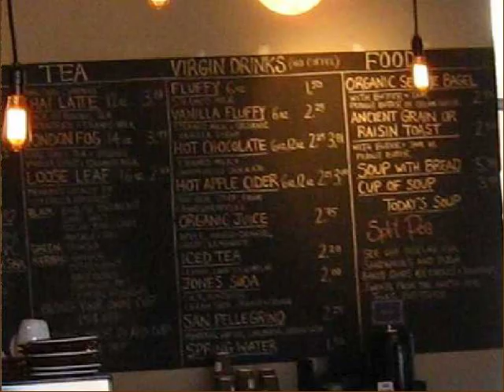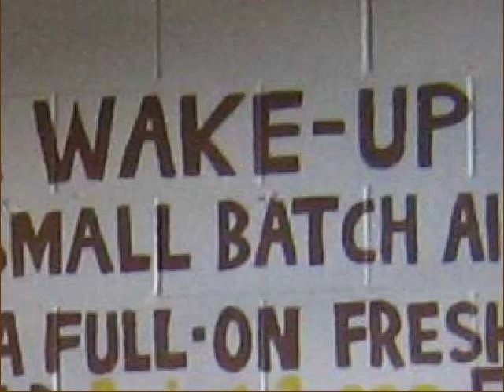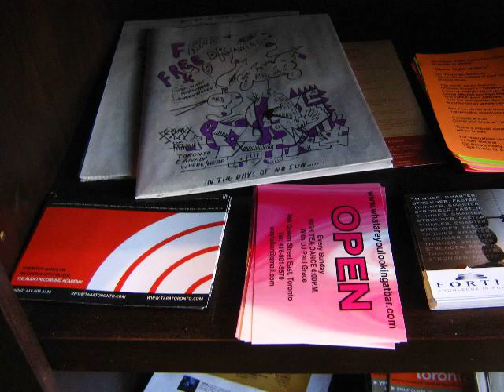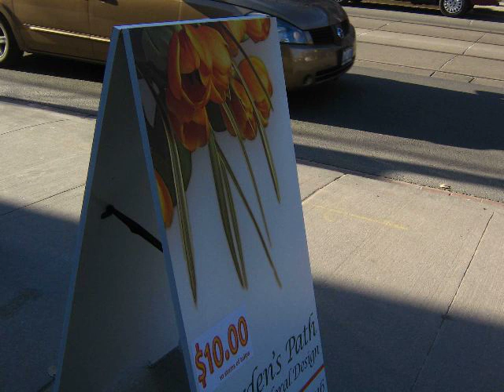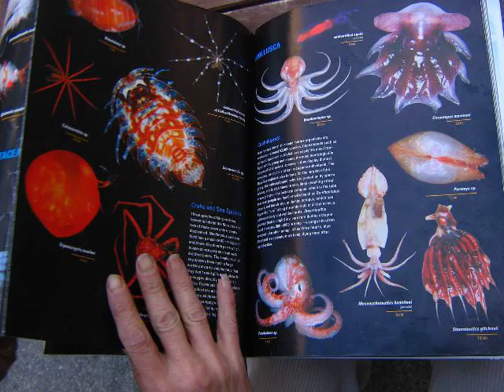te aro cafe fun photos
Having fun taking photos at Te aro cafe on Queen st. east in Toronto.
I like to see and show in all directions and check out the little details here and there.